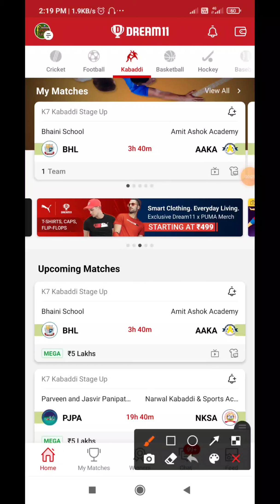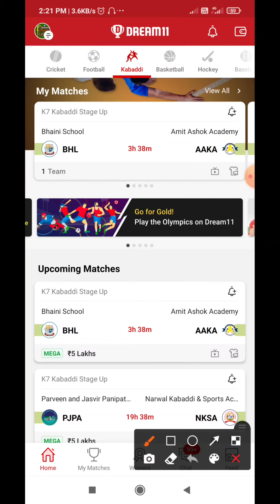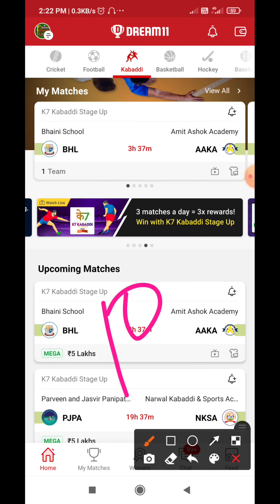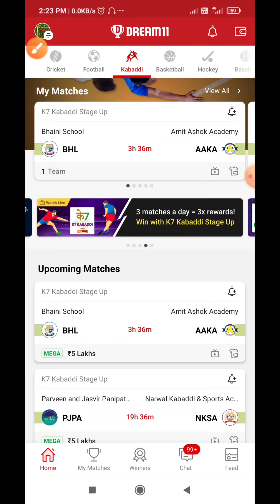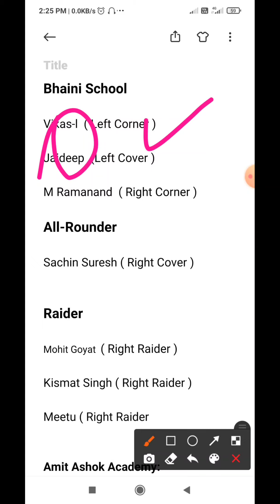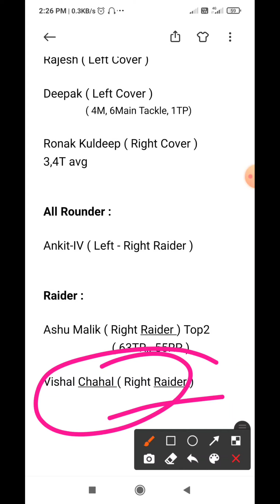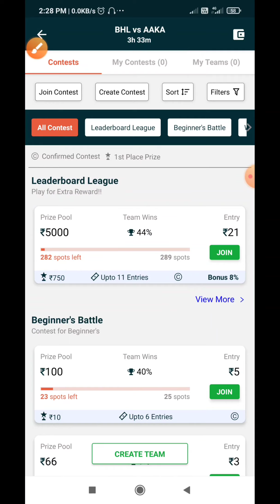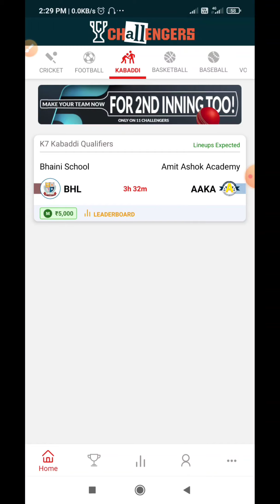BHL vs AAKA Dream11 Prediction | BHL vs AAKA Dream11 Team | K7 Kabaddi Stage Up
( Must join for after toss all updates)

( 100Rs Refer Code - FF11 )

1. This video based on our own research we are not promoting any type of gambling.